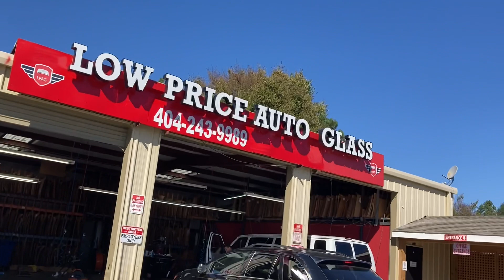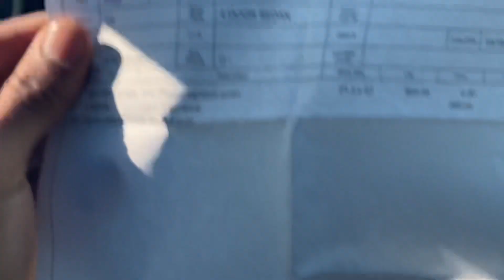THEY TRIED TO ROB ME & THIS HAPPENED